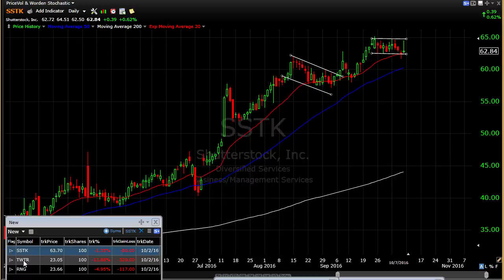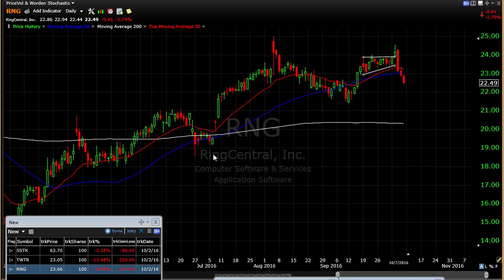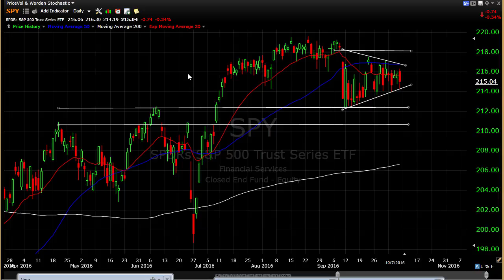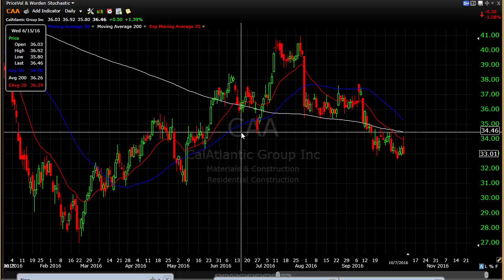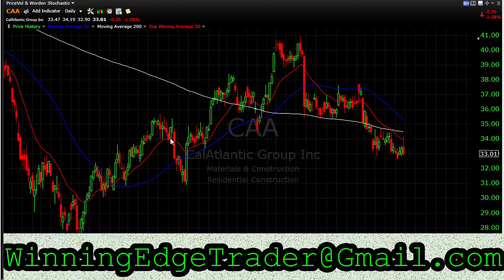The day of Atonement, plus 1 long, 1 short and updates- week of October 10th, 2016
In this video, Michael "tiny" Saul talks about Buying Yom Kippur, as well as the market and how it's still setup to go lower.  Also, he talks about 1 trade opportunity from the long side, and 1 on the short side short side